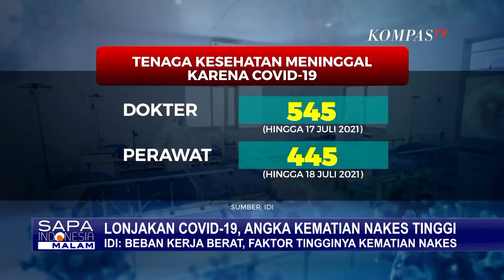Angka Kematian Tenaga Kesehatan Tinggi Karena Lonjakan Corona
KOMPAS.TV - Bagaimana Ikatan Dokter Indonesia atau IDI melihat penambahan jumlah dokter yang meninggal karena terpapar corona?

Dan perlukah kita khawatir karena dokter adalah kelompok yang berhubungan langsung dengan pasien dan juga memiliki peran penting dalam penanganan pandemi corona?

Tenaga kesehatan menjadi garda terdepan dalam penanganan pasien corona. Dalam tugasnya, tidak sedikit tenaga kesehatan yang terpapar dan bahkan meninggal dunia.

Data dari Tim Mitigasi IDI mencatat bahwa hingga 17 Juli 2021, sudah terdapat 545 dokter di Indonesia meninggal dunia akibat corona.

Selain itu, hingga 18 Juli 2021, sebanyak 445 perawat meninggal karena corona.

Menjadi garda terdepan dalam penanganan pasien corona, tenaga kesehatan perlu dilindungi. Mereka perlu didukung dengan upaya menekan laju penularan Covid-19, utamanya dengan disiplin melaksanakan protokol kesehatan.